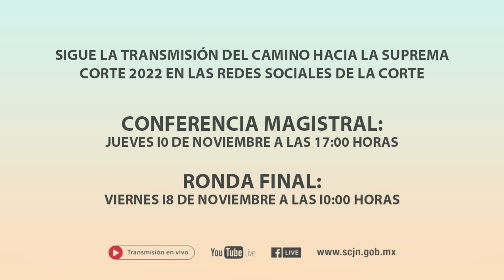🟣 𝗘𝗹 𝗖𝗮𝗺𝗶𝗻𝗼 𝗵𝗮𝗰𝗶𝗮 𝗹𝗮 𝗦𝗖𝗝𝗡 - 𝗖𝗼𝗺𝗽𝗲𝘁𝗲𝗻𝗰𝗶𝗮 𝗨𝗻𝗶𝘃𝗲𝗿𝘀𝗶𝘁𝗮𝗿𝗶𝗮 𝟮𝟬𝟮𝟮 🙋🏻‍♀️🙋🏻‍♂️📚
"Competencia universitaria de litigio constitucional y de derechos humanos"

Y la "𝐑𝐎𝐍𝐃𝐀 𝐅𝐈𝐍𝐀𝐋"; el viernes 18 de noviembre a las 10:00 horas

Sigue de cerca la 3ª edición de está competencia entre universidades de toda la República mexicana... ¡No te lo puedes perder!

Apoya a tu Universidad  ¡Espérala muy pronto!

𝙈𝙤𝙤𝙩 𝘾𝙤𝙪𝙧𝙩 - 𝙀𝙙𝙞𝙘𝙞ó𝙣 2022

Dirección General de Derechos Humanos de la SCJN